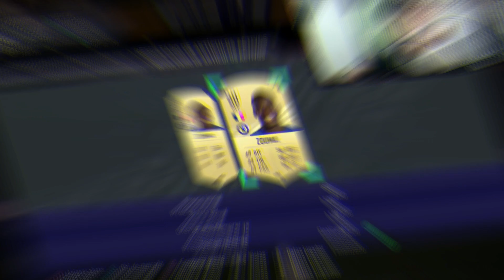👉*Haz 100K RAPIDO* con este TRADEOen Fifa 21🚀 | TRADEO para POBRES en Fifa 21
🔴CANJEAT tu SUSCRIPCION a TWITCH y ENTRA en el VIP de TRADEOS💰
🟣MI TWITCH:

Chicos, estamos en directo, haciendo TRADEOS en Fifa 21, tanto Tradeo para POBRES, como TRADEOS normales y corrientes, VENDEREMOS y HAREMOS INVERSIONES *SEGURAS* y conseguiremos muchas monedas en fifa 21 muy facil.
hoy os trigo El mejor FILTRO de TRADEO para POBRES de FIFA 21, un tradeo para pobres un tradeo BRUTAL con 1000 monedas, como siempre en este canal, los mejores tradeos de fifa 21
- Tradeo para pobres de fifa 21
- Tradeo para pobres
- Tradeo de fifa 21
- Tradeo fifa 21
- Tradeo
- Fifa 21tradeo
- Fifa 21 tradeo para pobres

👉🏼👉🏼PUEDES SEGUIRME,PREGUNTARME CUALQUIER COSA...👈🏼👈🏼

FUT 21
FIFA 21
TRADEO FIFA 21
TRADEO FUT 21
INVERSIONES FIFA 21
INVERSIONES FUT 21
GANA 100K A LA HORA FIFA 21
FIFA 21 CONSIGUE 100K A LA HORA
FIFA 21 TRADEO
TRADEO FIFA 21
FIFA 21 FUTURE STAR
FIFA 21 JOVENES PROMESAS
Fifa 21 actualizacion skills
FIFA 21 ÚLTIMO EQUIPO, FIFA 21 FILTROS DE SNIPING, CONSEJOS COMERCIALES DE FIFA 21, FIFA 21 SNIPING, METODO DE TRADEO FIFA 21, FIFA 21 TRADING, FIFA 21 CÓMO SNIPEAR, FIFA 21 TUTORIAL DE SNIPING, Plantillas de FIFA 21, PLANTILLAS FIFA 21, FIFA 21 MEDIAS, Fut Draft FIFA 21, fifa 21 dowgrades GLITCHES DE FIFA 21, UPGRADES Y DOWNGRADES DE FIFA 21, FIFA 21 ICONOS, FUT CHAMPIONS, FIFA 21 PLANTILLAS BARATAS, DISEÑOS DE FIFA 21, fifa21 plantilla 100k, fifa 21 plantilla 150k, fifa 21 plantilla 200k, fifa 21 plantilla 300k, fifa 21 como conseguir monedas rapido, fifa 21 plantillas totys, Kolderiu, DjMaRiio, Cacho01, fifa 21 ultimate team,  fifa 21 español, fifa 21 ps4, fifa 21 ps5, fut 21, fifa 21 equipo, fifa 21 plantilla, fifa 21 equipo barato, fifa 21 plantilla barato, fifa 21 equipo inicial, equipo inicial, equipo barato,  DE LIGAS plantilla inicial, plantilla barata, liga santander, equipo inicial liga santander, la mejor plantilla economica fifa21, fifa 21 mi primera plantilla, DjMaRiiO , como hacerte rico en fifa, como conseguir monedas en fifa21, tradeos para pobres en fifa 21, como ganar monedas rapido en fifa, marcosinese, marcosinese tradeos, tradeos fifa21, plantillas baratas y chetadas fifa, fifa21 web app, fifa 21 inversiones🔴TRADEO para POBRES de FIFA 21 (Nos FORRAMOS!! con estos TRADEOS)🚀.